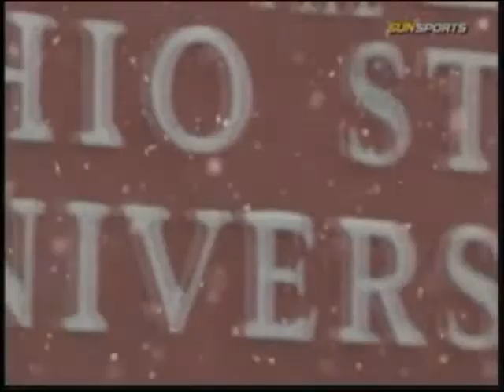The Story of the Thad Five Recruiting Class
BuckeyeBallers.Blogspot.com

Old Inside the Heat segment about Daequan Cook and the formation of the Thad Five super freshmen class